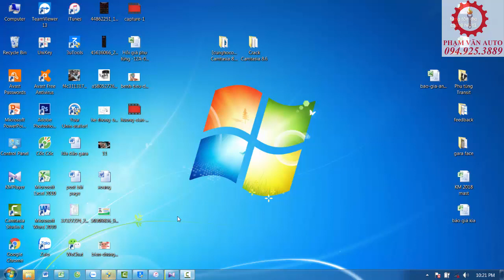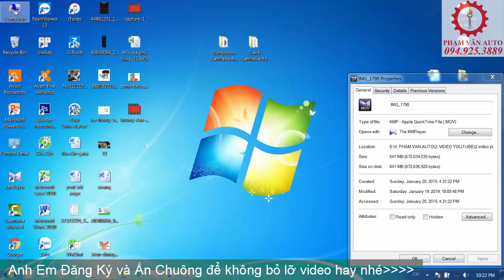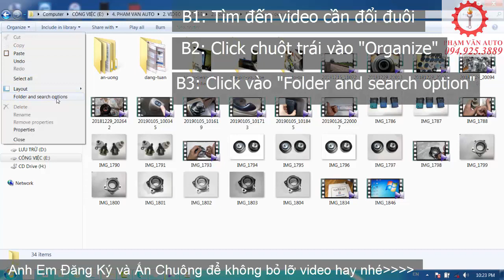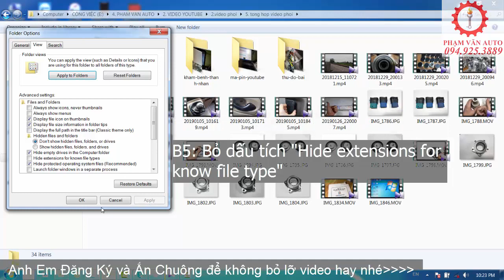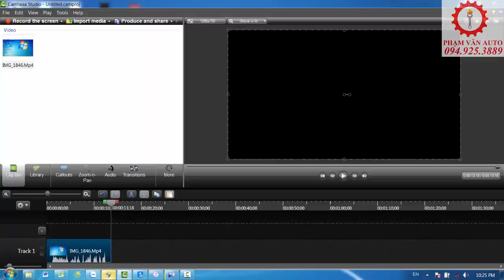Hướng Dẫn Cách Đổi Đuôi Video MOV thành MP4 đơn giản nhất | Phạm Văn auto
Cách đổi đuôi video Mov sang Mp4 khi dùng phần mềm camtasia thật đơn giản!
Khi sử dụng phần mềm Camtasia cho video để chỉnh sửa nhưng không copy được vì do đuôi .MOV quay từ Iphone. Bắt buộc phải đổi đuôi video sang .Mp4. Anh em chỉ cần làm theo phamvanauto thì mọi chuyện thật đơn giản
Như vậy phạm văn vừa